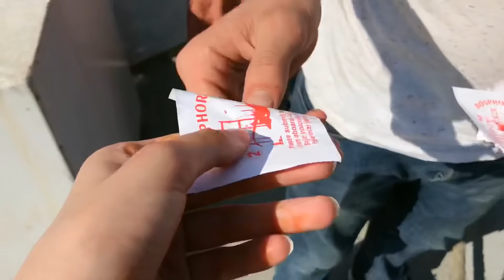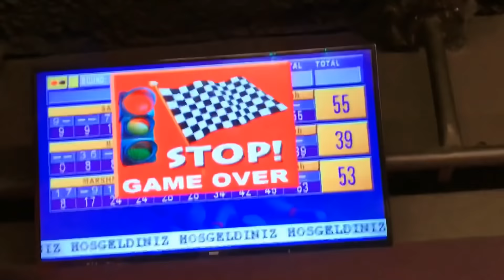Vlog turkey 🇹🇷/ Day with me in taksim- يوم معي في تقسيم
مغربية متزوجة   اسيوي
فتاة مغربية
متزوجة اوزبكي
بنت مغربية تشبه آسيويين و كورييين
بنت حلوة تريد تحقيق احلامها
 _________*mysocial media*_______________
•FACEBOOK.     : Sara adib
💕Saranghae